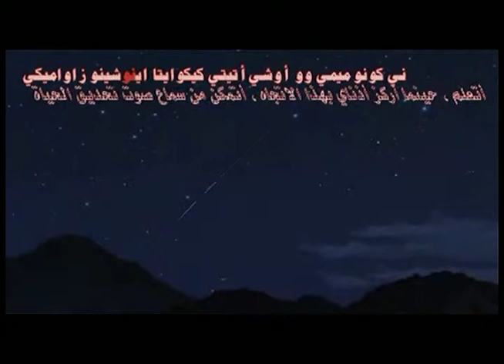InuYasha Tribute - Promises Skrillex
I am a California College of the Arts student and this is my second 4D video project. The project was to make another music video out of found footage same as my Halo video so I chose my second childhood favorite, InuYasha.